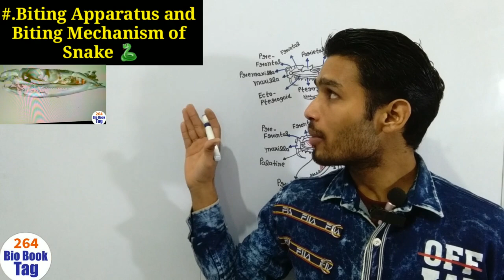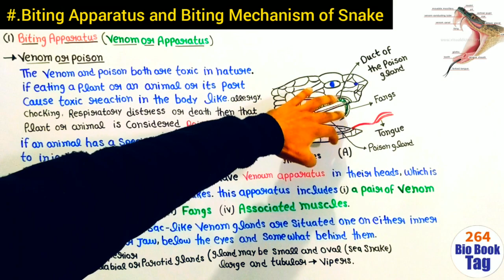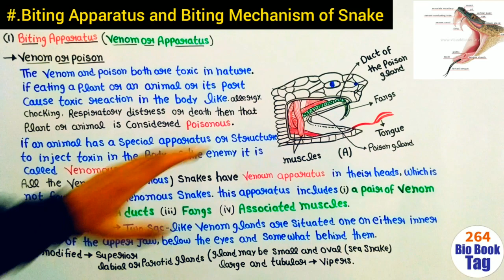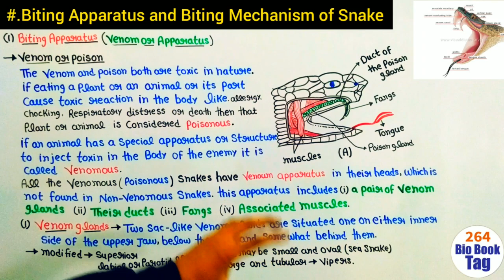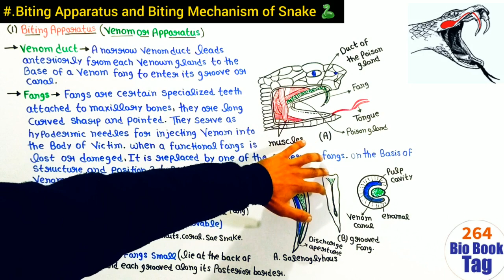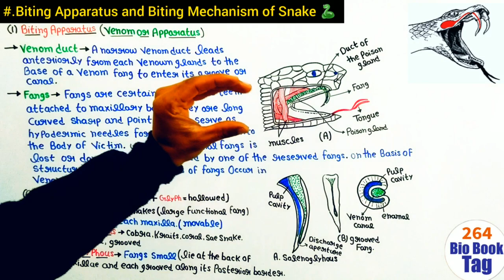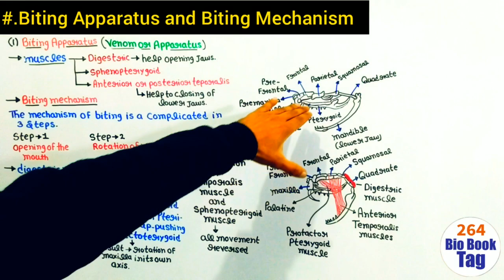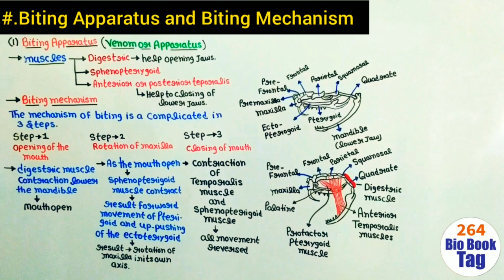Biting Apparatus and Biting Mechanism of Snake || BSc 3rd Year Zoology 5th Semester 2nd paper